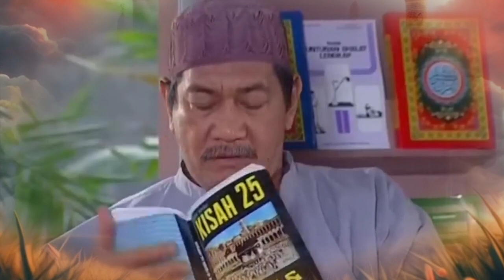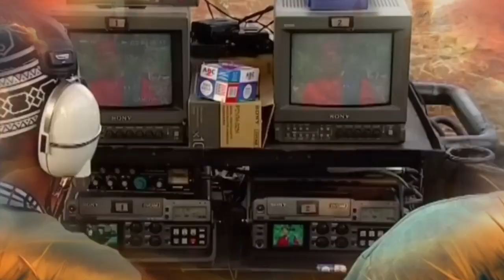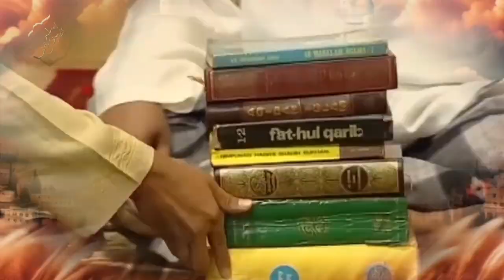Inspiratifislam kutip bang jack rosullaulah mengingatkan jangan melakukan sesuatu yg gak ada ilmunya